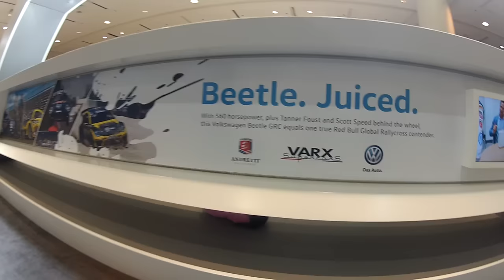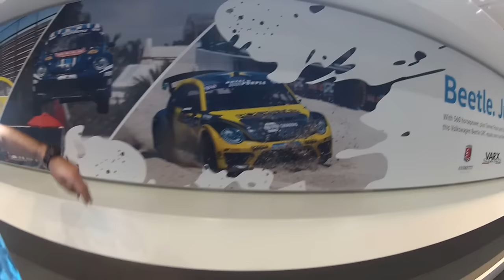San Francisco Auto Show 2015 - Parte 6/12 - Lee Kofemann, Tchockozzo familia e amigos